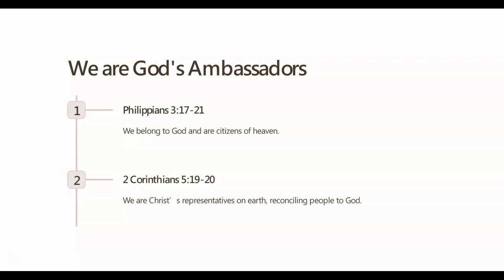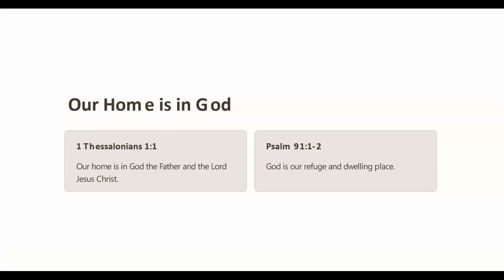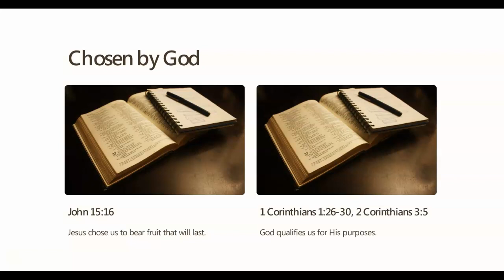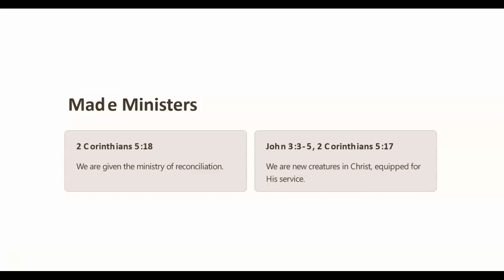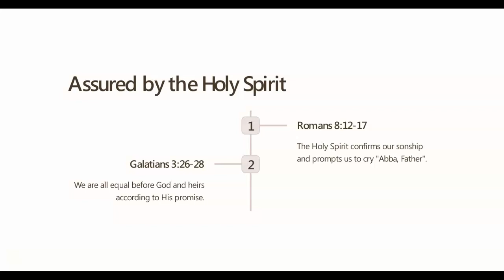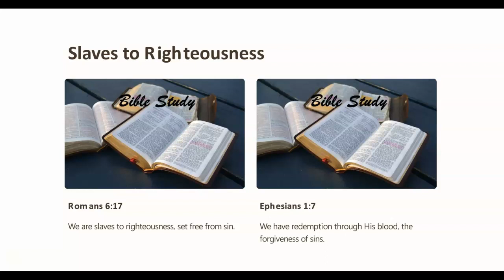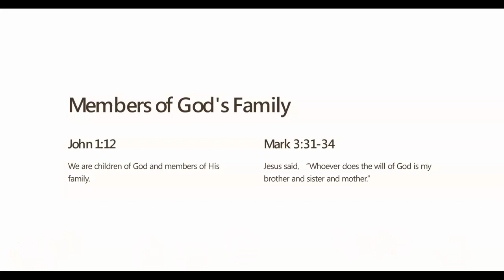Discovery Lesson 2: Your Spiritual Position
This lesson dives into the profound implications of the death and resurrection of Jesus for believers. Understanding our spiritual position allows us to grasp the privileges, responsibilities, and identities we possess as followers of Christ:

Recognizing our role as God's ambassadors.
Finding our true home in God.
Embracing God's choice and qualification.
Celebrating our new identity as ministers and new creations.
Grasping the assurance given by the Holy Spirit.
Valuing the equality of all believers.
Living as slaves to righteousness and members of God's family.

🔗 Google Form for Lesson 2 (Questions for Lessons 1&2 are together)

The Discovery Lessons series is designed to guide members and interested individuals through the core teachings of our church. As we journey through these lessons, we immerse ourselves in the truths of Scripture and foster a deeper understanding of our faith and position in Christ.

LINKS TO ALL 8 DISCOVERY LESSONS
Discovery Lessons: Video Links and Question Links

SERVICE TIMES
Tuesday Bible Study - 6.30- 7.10pm Zoom , ID: 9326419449

Sunday Service - 10:00 am - 12:00 pm In Person & Online - YouTube.com/yournicc , Facebook.com/yournicc and Zoom , ID: 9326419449

Friday - Prayer from 7 - 8 pm via Zoom accessible via this link NICC on Zoom or by calling 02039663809 and inputting the ID: 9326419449.

Give to NICC Online:
New-Living International Christian Centre

We are praying for you and your family and decree divine health and healing over you all in Jesus' Name.

Remain wonderfully blessed,

Pastor Boomy Tokan
Senior Pastor of NICC
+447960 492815